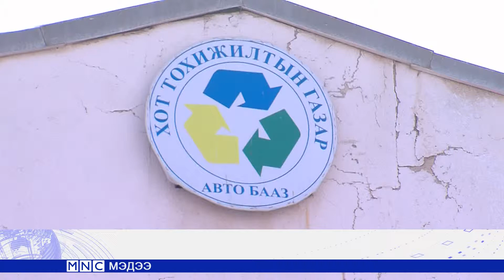"Миг даатгал" хот тохижилтын газарт 40 ширхэг дугуй хамгаалагч гинж хүлээлгэн өглөө